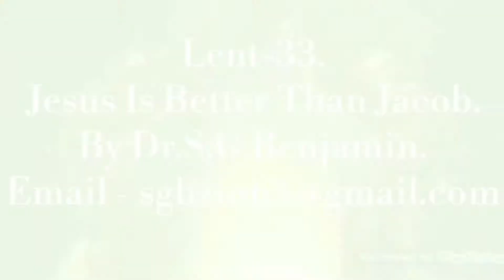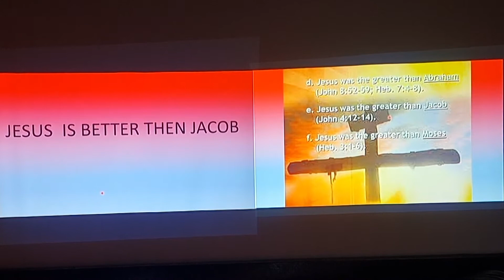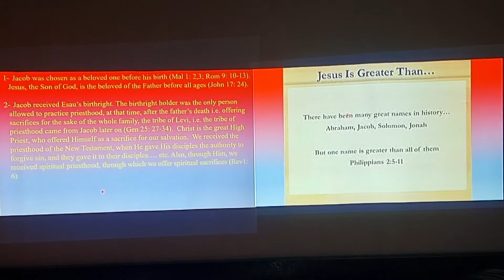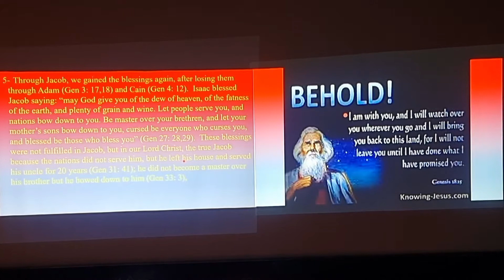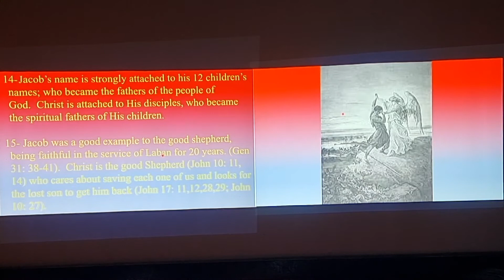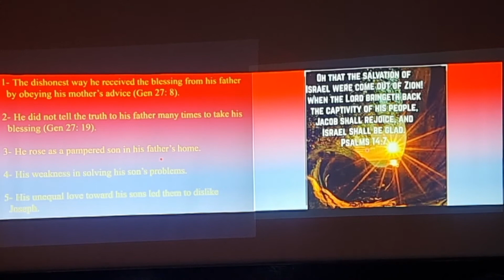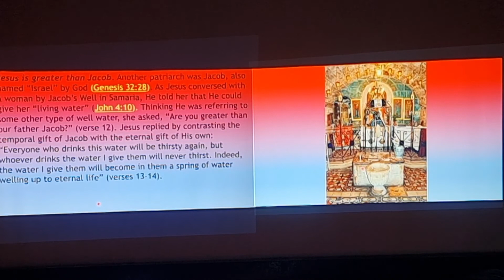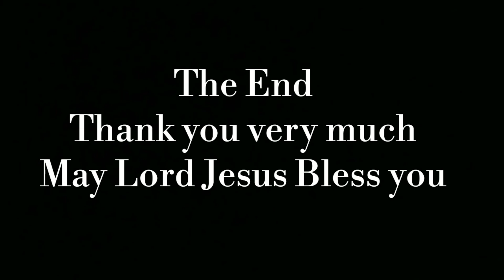Lent - 33, Jesus is better than Jacob by Dr.S.G.Benjamin